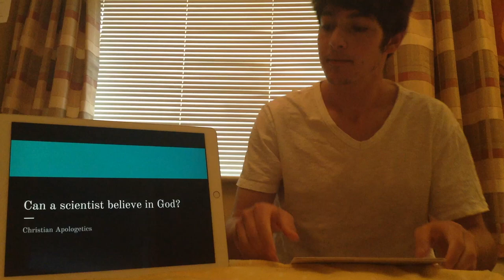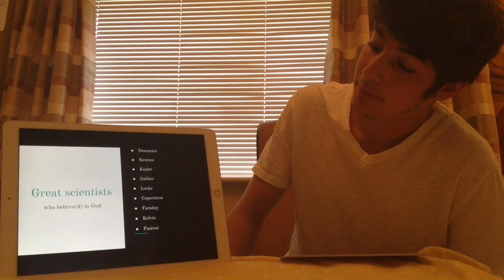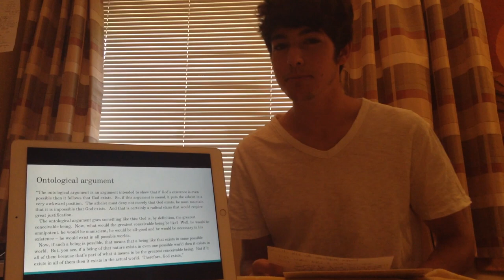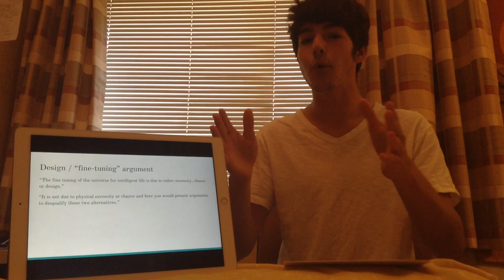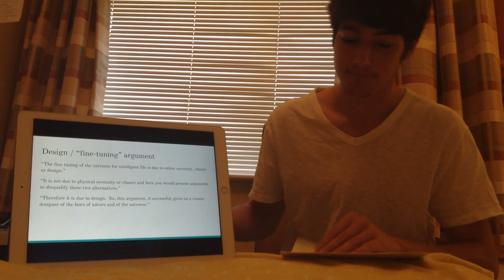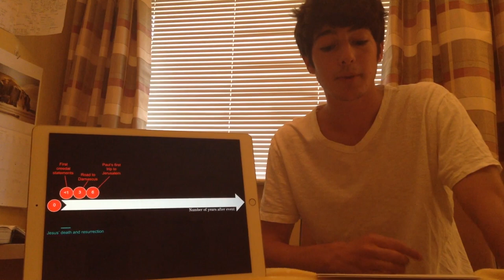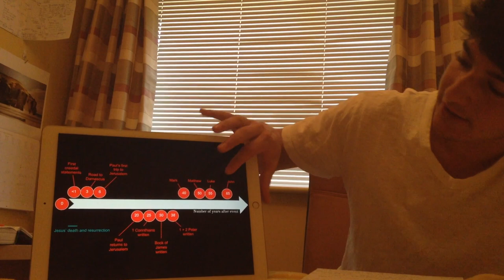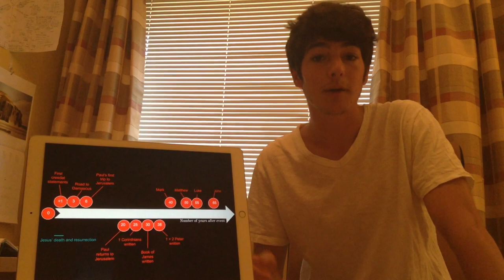Can a scientist believe in God?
Is the belief in God reasonable?

Moreover, if your brother’s friends arrive but he’s been kind enough to film this video for you, as a good Christian, do you:
A) Stop and film the video another time
B) Keep going and make them wait

William Lane Craig writing in depth about the 4 classical rational arguments with Dawkins’ responses included

Gary Habermas’ talk "The evidence for the Resurrection" and "The case for the resurrection"

Some recommended reads:
C.S. Lewis "Mere Christianity"
C.S. Lewis "The problem of pain" (discusses the existence of suffering)
John Polkinghorne "Quarks Chaos and Christianity"
William Lane Craig "On Guard"